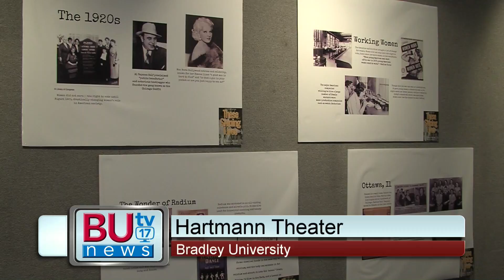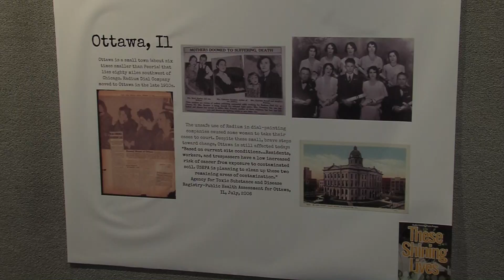Entertainment News With Kiana Baylor On March 8th